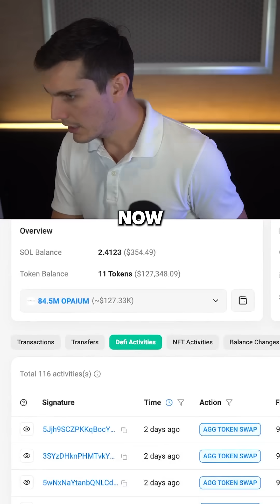Crypto's on-chain analysis is an undervalued goldmine